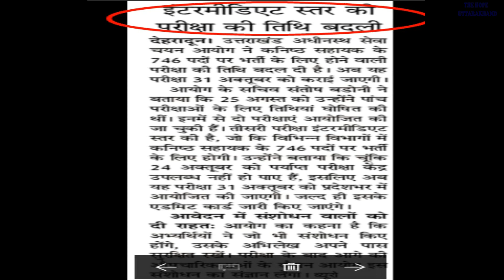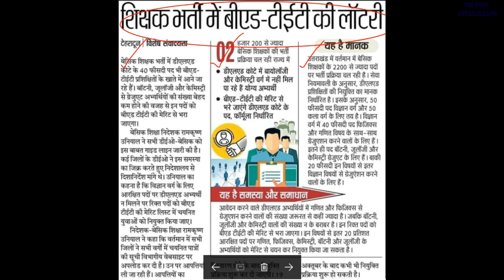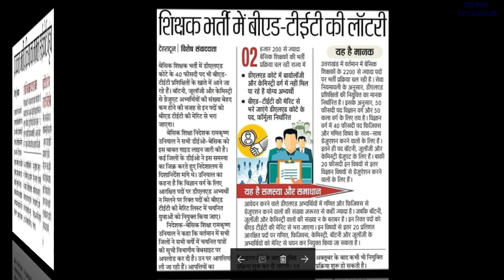UKSSSC ने कनिष्क सहायक के 746 पदों पर होने वाली परीक्षा की तिथि बदली | एक और भर्ती चढ़ी कोर्ट के भेंट